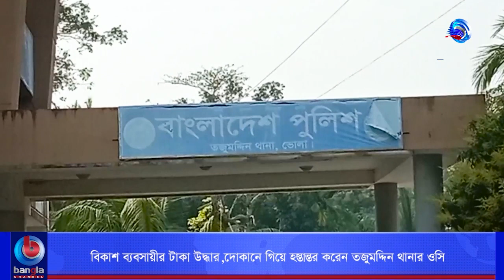বিকাশ ব্যবসায়ীর টাকা উদ্ধার,দোকানে গিয়ে হস্তান্তর করেন তজুমদ্দিন থানার ওসি | Bangla Channel